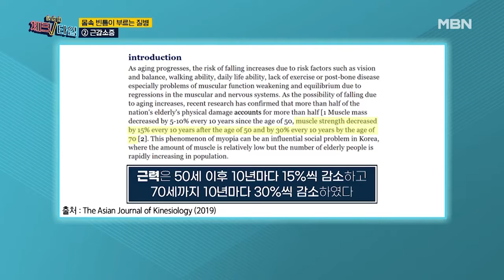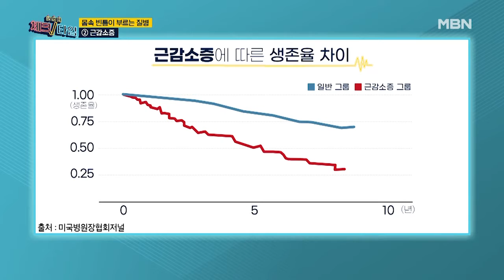몸속 빈틈이 부르는 질병! MBN 201019 방송